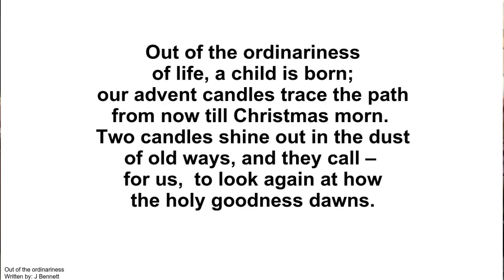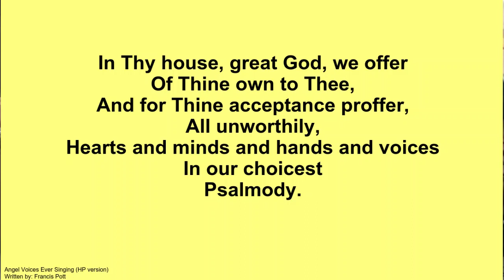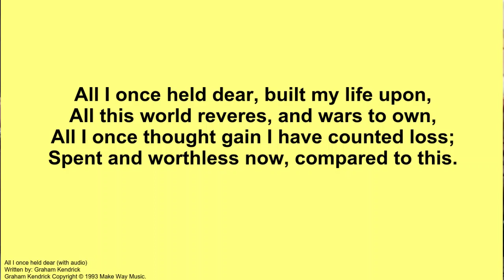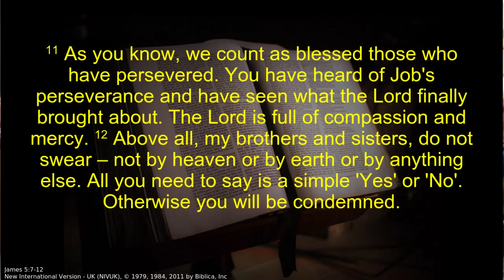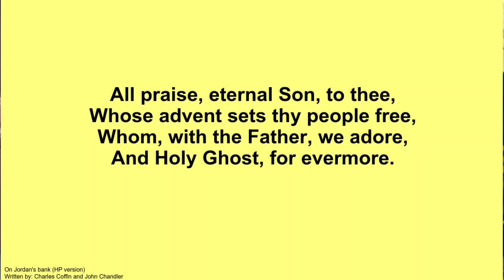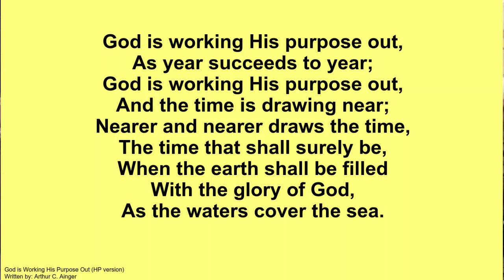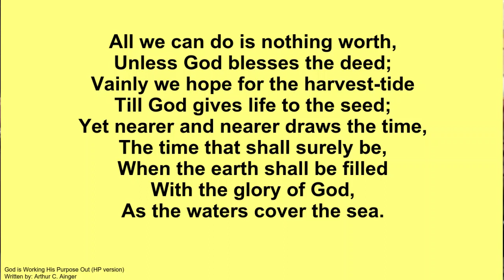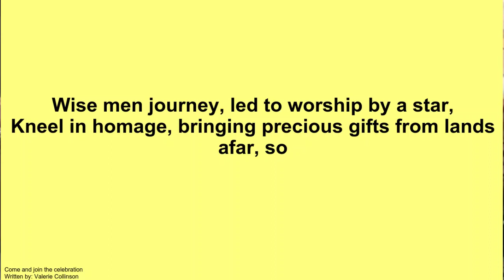Morning service for 10th December 2023 led by David Teckoe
A recording of our morning service. We apologise for the poor audio quality during the first 30 seconds of this recording.